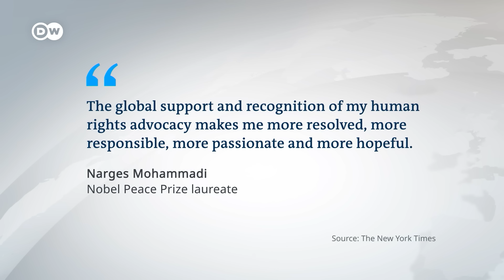Iranian Narges Mohammadi wins 2023 Nobel Peace Prize | DW News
Imprisoned Iranian activist Narges Mohammadi won the Nobel Peace Prize in recognition of her tireless campaign for women's rights and against the death penalty.

She kept up her activism despite numerous arrests by Iranian authorities and remained a leading light for the nationwide protests sparked by the death of Mahsa Amini last year.